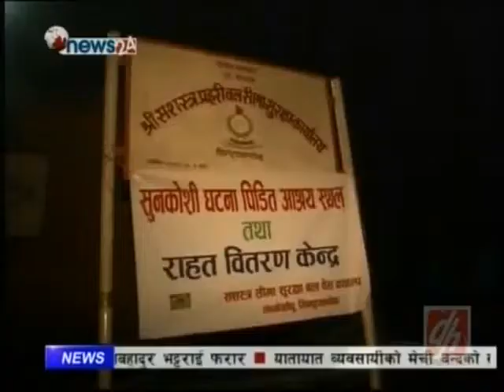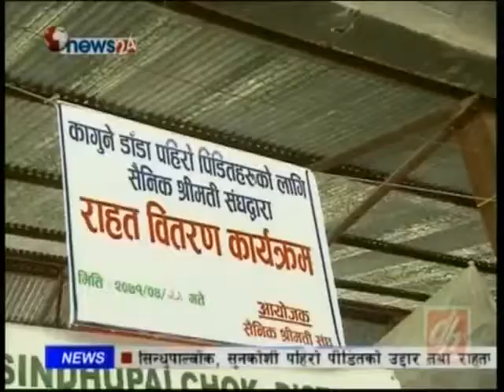TajaVideos.info Power News, August 08, 2014